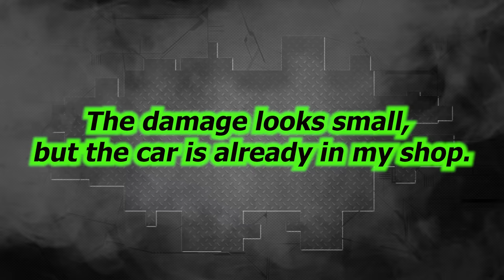AUDI Q5. Front end repair. Ремонт переда.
After the crash the hood and fenders were still intact, well if only a little, but the rail had to be repaired. Watch the video to the end to see how the car regains its original appearance.
После аварии капот и крылья остались не тронутыми, ну если только чуть-чуть, но лонжерон надо было ремонтировать. Смотрите видео до конца, что бы увидеть как машина обретает первоначальный вид.